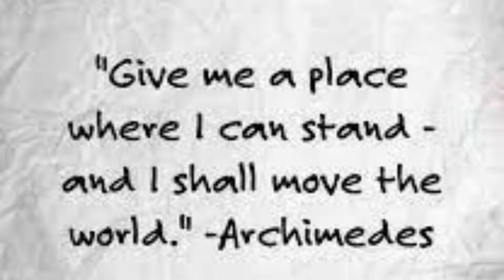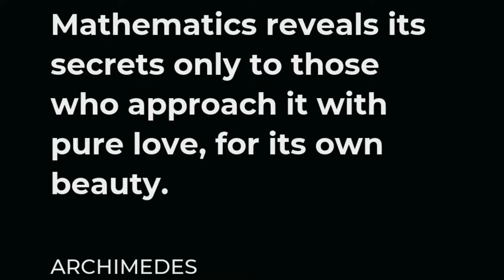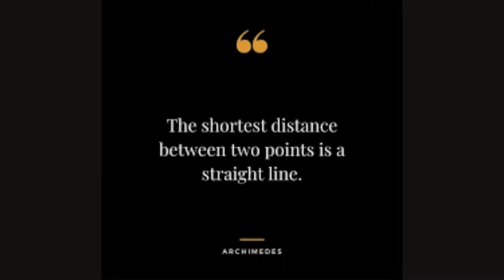Archimedes of Syracuse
Archimedes (l. 287-212 BCE) was a Greek engineer and inventor who is regarded as the greatest mathematician of antiquity and one the greatest of all time. He is credited with a number of inventions still in use today (such as the Archimedes screw) and is referred to as the father of mathematics and mathematical physics.

He was born in the Greek colony of Syracuse, Sicily, and lived there all his life except for a brief time spent studying in Alexandria, Egypt, where he became friends with the polymath Eratosthenes (l. c. 276-195 BCE) and the astronomer Conon of Samos (l. c. 280 to c. 220 BCE). Upon returning to Syracuse, he worked for King Hiero II (r. 270-215 BCE), to whom he may have been related, as an engineer and problem-solver. He is said to have devised or improved upon a number of weapons for the defense of Syracuse against the Romans during the Second Punic War (218-201 BCE) including a heat ray whose existence and efficacy are still debated.

Archimedes is best known for his invention of the Archimedes screw, application of the lever, and his mathematical advances. He is said to have been so completely absorbed by intellectual pursuits that he would frequently forget to eat or bathe. This single-mindedness may have contributed to his death as, after the fall of Syracuse to the Romans in 212 BCE, he was ordered by a soldier to follow him but was absorbed in mathematical calculations and refused. He was then killed by the soldier, who did not recognize him, against the express orders of the Roman general Marcus Claudius Marcellus (l. c. 270-208 BCE). He was regarded as a mathematical and engineering genius in his time, and this reputation is maintained in the present day.